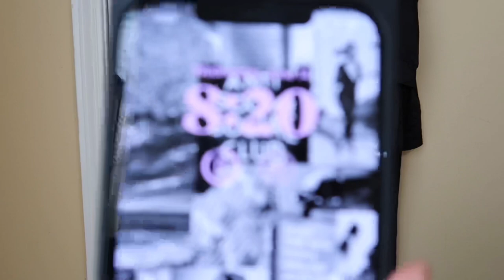FIRST WEEK OF COSMETOLOGY SCHOOL VLOG| GETTING MY KITS + MAKING NEW FRIENDS + ECT…